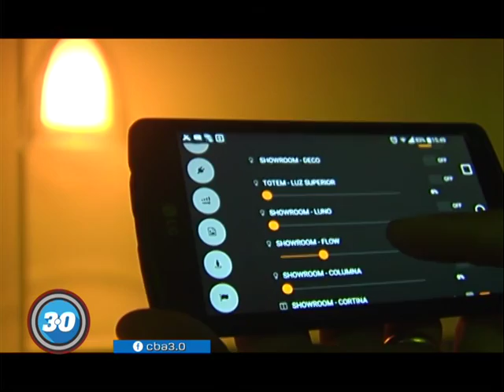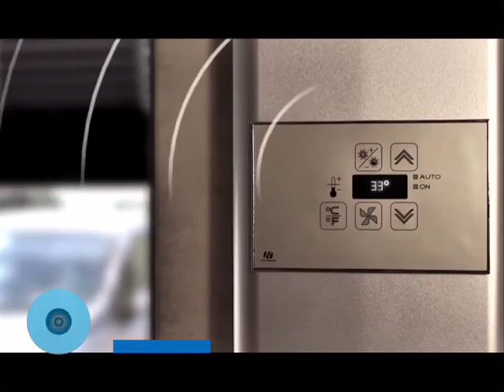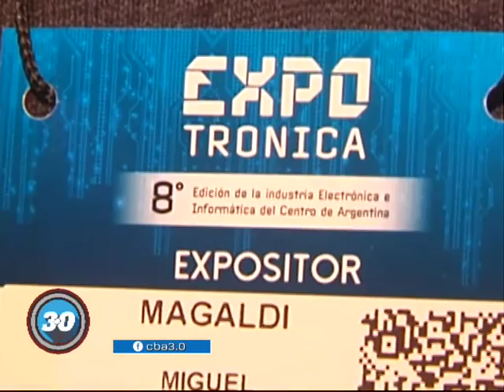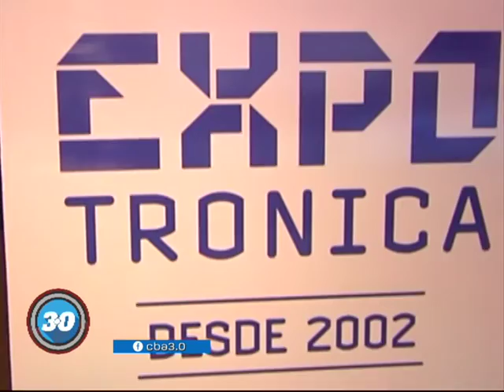PHI Domótica en Expotrónica 2016 | Cba3.0 | Bloque I Parte I